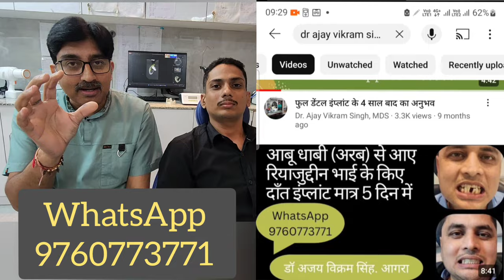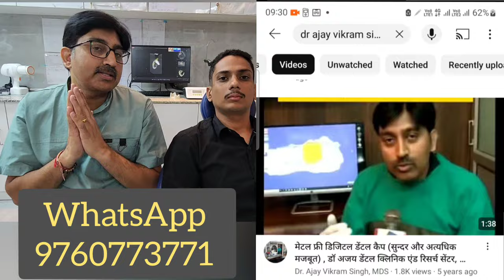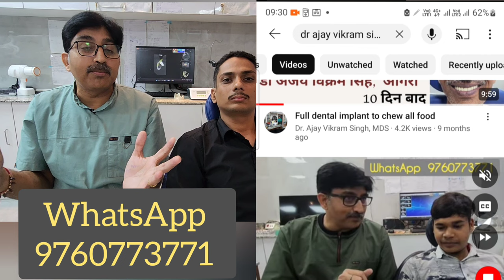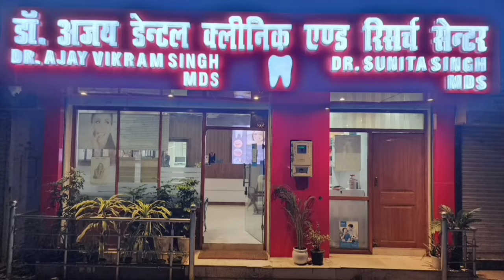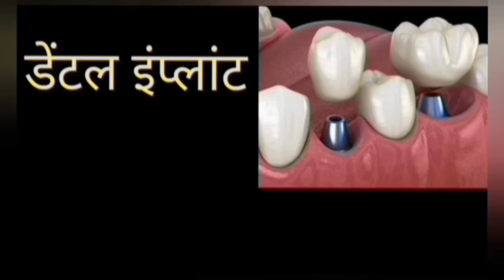टूटे दाँतों का एक्स्प्रेस इलाज, जानिए कैसे??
Painless Dental implant in Agra
Dr. Ajay dental clinic & research centre
Vasu complex, church Road, near torrent office, sur sadan crossing, Agra 282002

Full mouth implant in just 10 to 14 days